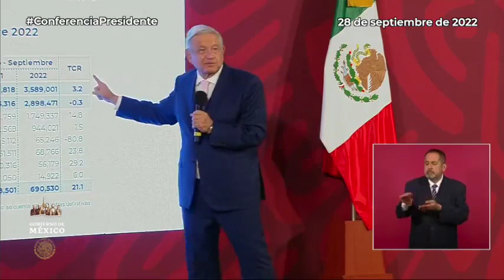De 35 millones de familias que hay en el país, 30 millones reciben cuando menos un apoyo.